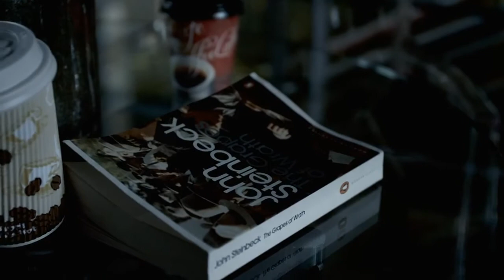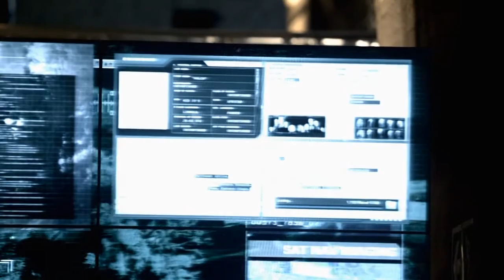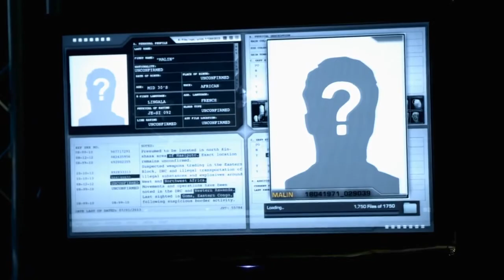En territoire ennemi 4 : Opération Congo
Bande annonce en VO du film "En territoire ennemi 4 : Opération Congo" de Roel Reiné

Résumé : Une équipe de Navy Seals est envoyé sur une mission non autorisée en Afrique pour une opération secrète d'exploitation minière et de prévenir l'uranium de qualité militaire de tomber dans les mains de terroristes...